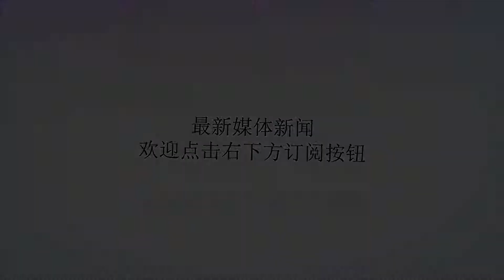美国集结五国“挑事”，俄罗斯凶多吉少？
谢谢！最近，美军针对叙利亚境内的攻势加强了，大有一举拿下的气势，以此来分散俄罗斯在叙利亚境内的兵力。据报道美国“杜鲁门”号航母战斗群，已经在地中海集结完毕了，英国的派出核潜艇和战斧巡航舰前往地中海和美军航母汇合，，这里还包括法国、德国和意大利。大批大批的军舰和潜艇往地中海集合。这时叙利亚的境内进入一级备战状态，防空火力全开，因为地中海集结了五个国家的战舰和航母还有核潜艇，据报道地中海一共集结了25艘舰队以上，起码3个核潜艇，直接逼近叙利亚拉塔基亚军港附近一带，而根据俄罗斯给出的报道更加吓人，最少有400枚导弹已经准备好向叙利亚境内发射。面对如此之多国家的压迫，俄罗斯派出派大量防空部队前来增援叙利亚，这个时候俄叙联军很冷静的应对各种问题，随着美军在叙利亚境内的实力慢慢缩少，伊德利卜的决战时候可能就是五个国家对俄叙开战的时刻。根据美国消息报道，美方声称：不要试图挑战美军的底线，更不要小视总统开战的决心有多强。这消息一报道出来立即引起了俄罗斯的重视，但是随着叙利亚第四坦克装甲部队打响突袭战的时候，这意味着美军挽救的机会将会失去。这时美俄双方在伊德利卜的交锋才刚吹起号角，可能五大国家的空袭就会到来。俄罗斯向叙利亚政府发起一级空袭警报，所有防空武器全部备战状态。对此大家怎么看，欢迎在下面留言点赞~